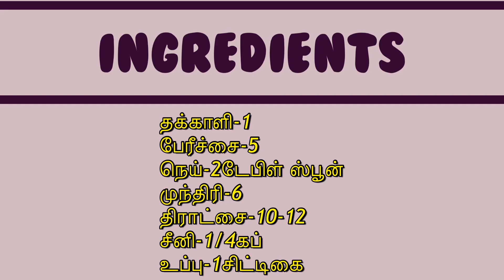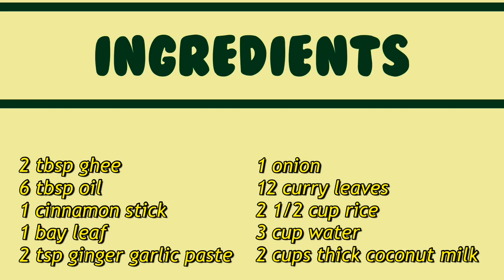coconut rice / tomato sweet pachadi /இனிப்பு பச்சடி/ தேங்காய் சோறு /தாளஞ்சோறு/ஸஹன் சாப்பாடு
சஹன் சாப்பாடு